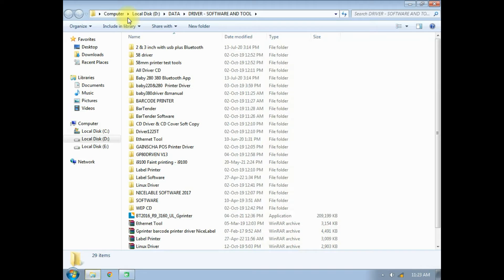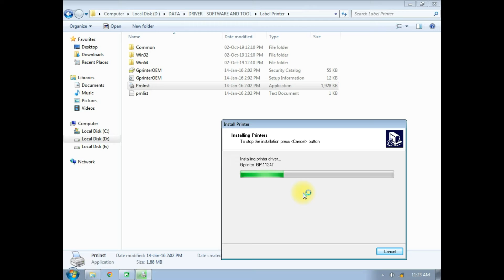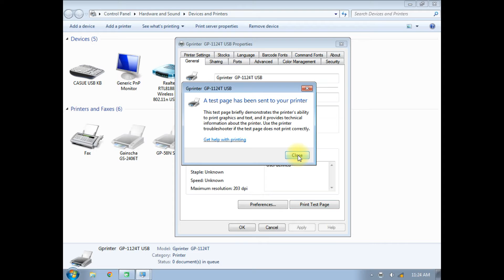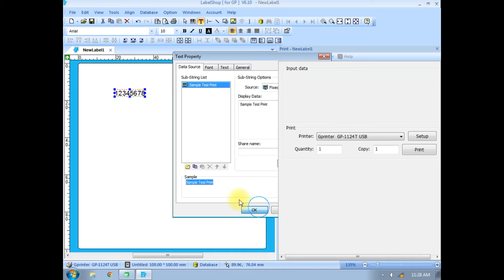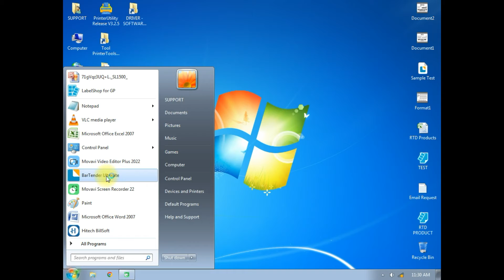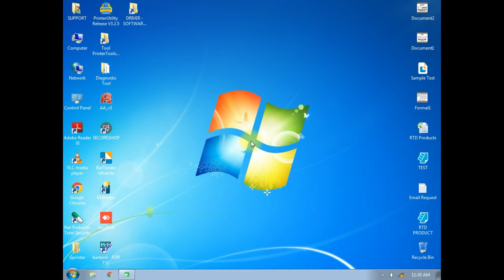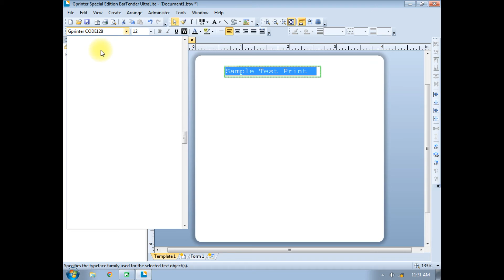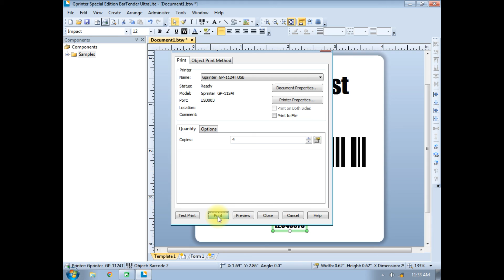GP 1124T USB INSTALLATION AND TEST PRINT IN LABELSHOP & BARTENDER ULTRA LITE SOFTWARE